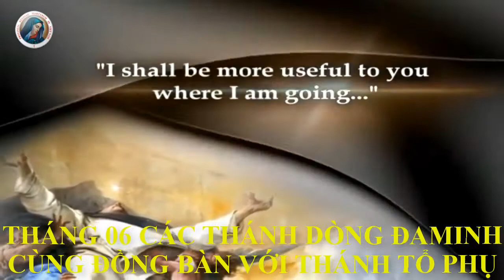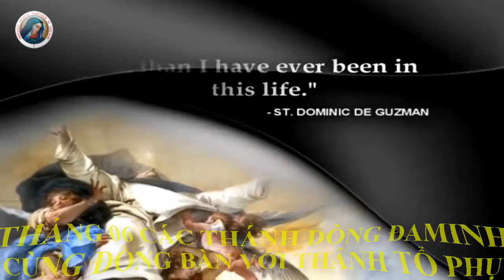PHẦN 5 (tiếp theo) MỪNG CÁC THÁNH DÒNG CÙNG ĐỒNG BÀN VỚI THÁNH TỔ PHỤ, TÌNH YÊU GIẢNG THUYẾT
Nào vui lên Dòng Anh Em Giảng Thuyết!
Lòng trào dâng hợp xướng hoan ca,
Cùng hân hoan mừng Tổ phụ chúng ta,
Đang vinh hiển nơi quê hương vĩnh cửu.

Thánh Đa Minh, người gieo lời chân lý,
Thánh Đa Minh, người môn đệ trung kiên.
Thánh Đa Minh, vị mục tử nhân hiền,
Thắp đức tin sáng soi miền t8am tối.

Mắt nhòa lệ khóc thương người tội lỗi,
Miệng nói lời Thiên Chúa với nhân gian,
Tai lắng nghe người khốn khổ than van,
Tay đỡ nâng kẻ cơ hàn yếu đuối.

Bước chân người luôn bôn ba rong ruổi,
Cùng anh em đến với Chúa tình thương,
Đến với ai đang lạc bước lầm đường,
Dẫn dắt họ tìm về Chân Thiện Mỹ.

Lạy Tổ  Phụ, người chúng con yêu quý,
Trước Thiên Nhan xin cầu khẩn thân thưa,
Như lời cha đã hứa tự khi xưa,
Cha ra đi nhưng lòng cha ở lại.

Đoàn chúng con xin nghiêng mình bái lạy,
Nguyện sống theo gương nhân đức của cha,
Đem tin vui lan tỏa khắp gần xa,
Ướp địa cầu đượm tình yêu Thiên Chúa
Mong  thay